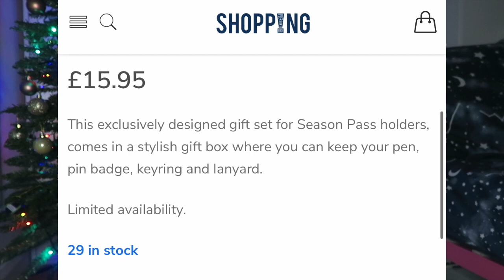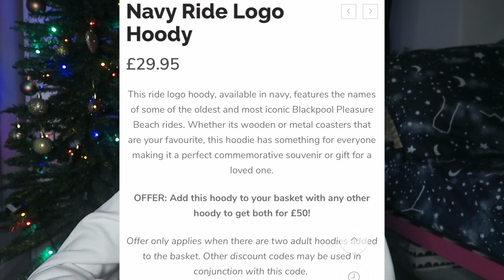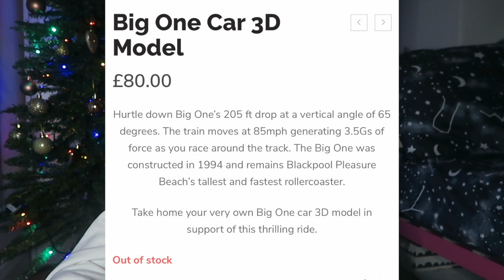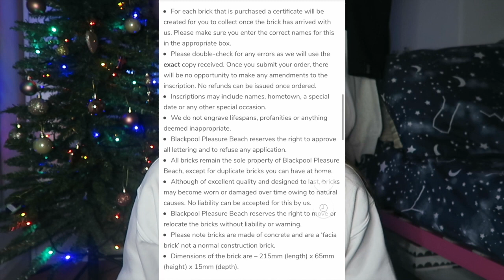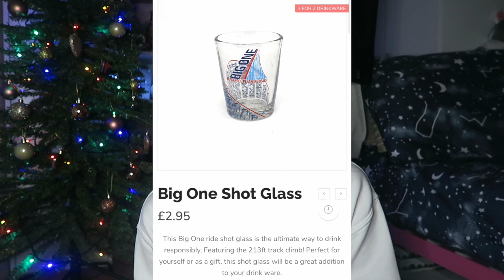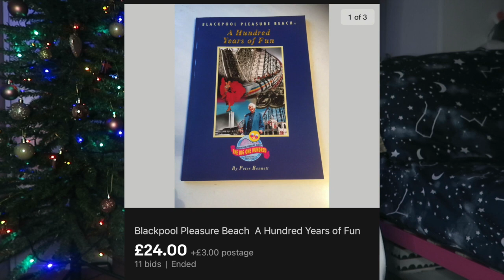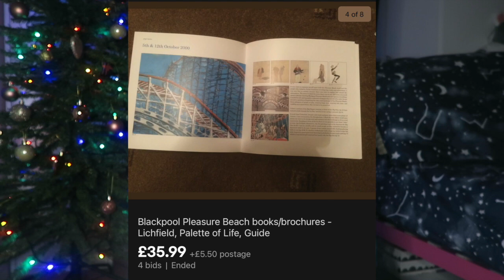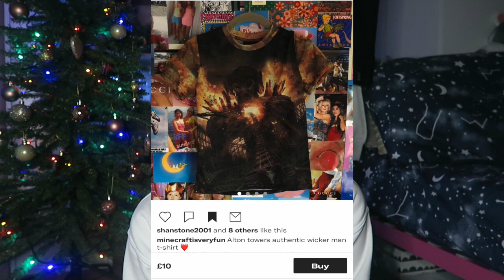My Theme Park Christmas Wishlist|Christmas Gift Guide Week|Day Five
-Gift Links_

*ebay items no longer available*